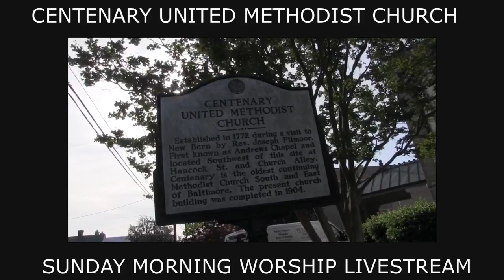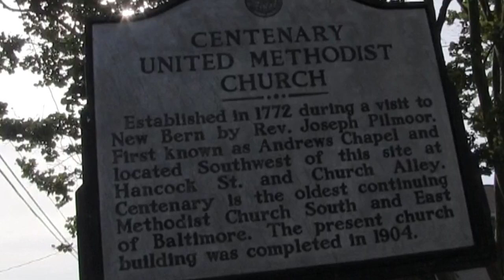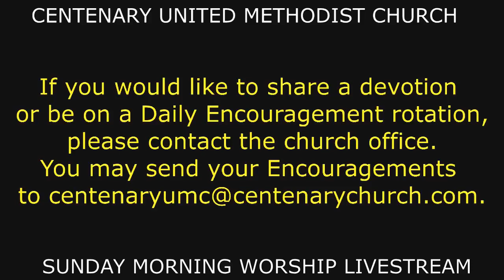SUNDAY MORNING WORSHIP MAY 30 2021